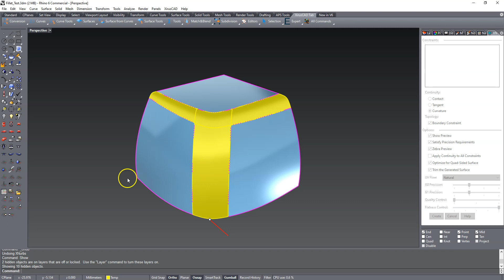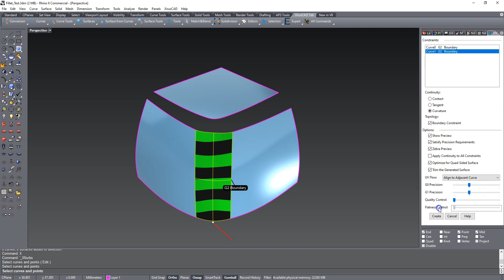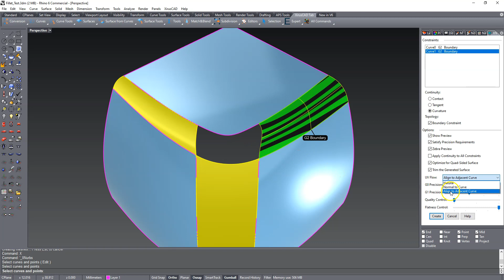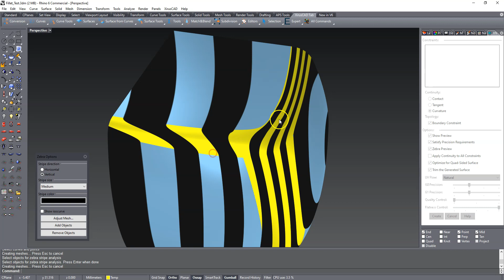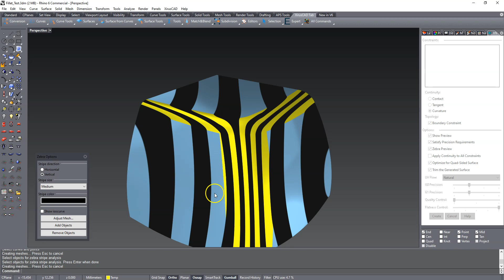Using XNurbs as BlendSrf for Rhino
Gustavo Fontana, asked on the Rhino forum if you can use XNurbs in the same way as you would use BlendSrf in Rhino. In this video, we blend the same model, but without the help of blend curves.